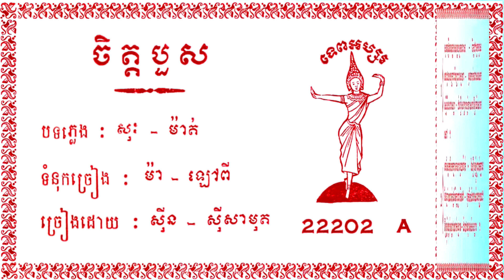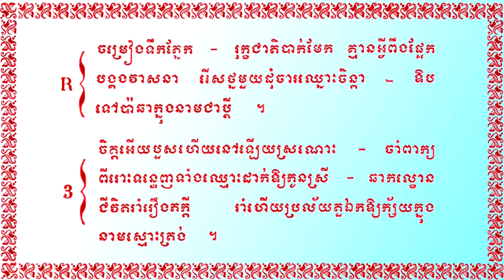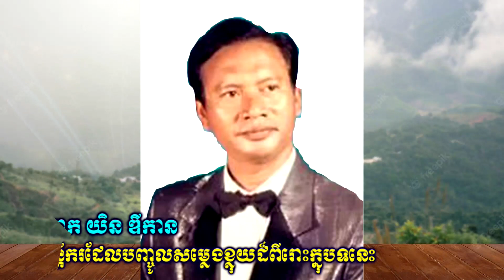1969 កំណើតបទ ចិត្តបួស ស្នាដៃ ម៉ាឡៅពី ច្រៀងដោយ សុះម៉ាត់ - ថតចូលថាសឆ្នាំ 1973 ច្រៀងដោយ ស៊ីនស៊ីសាមុត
1969 កំណើតបទ ចិត្តបួស ស្នាដៃលោក ម៉ាឡៅពី ច្រៀងដោយលោក សុះម៉ាត់
ថតចូលថាសឆ្នាំ 1973 ច្រៀងដោយលោក ស៊ីនស៊ីសាមុត
ខ្លឹមសារនៃវីដេអូនេះគឺ៖
បទ៖ ចិត្តបួស
ឆ្នាំ១៩៦៩ គឺ៖
និពន្ធទំនុកច្រៀងដោយ៖ ម៉ា ឡៅពី
និពន្ធបទភ្លេងដោយ៖ សុះ ម៉ាត់
ច្រៀងផ្សាយតាមវិទ្យុជាតិដោយ៖ សុះ ម៉ាត់
ដឹកនាំ និងសម្រួលភ្លេងដោយ៖ ស្វាយស
ឆ្នាំ១៩៧៣ គឺ៖
និពន្ធទំនុកច្រៀងដោយ៖ ម៉ា ឡៅពី
និពន្ធបទភ្លេងដោយ៖ សុះ ម៉ាត់
ច្រៀងដោយ៖ ស៊ីន ស៊ីសាមុត
ថតចូលថាសទេពអប្សរ ឆ្នាំ១៩៧៣
សម្រួលតន្រ្តីដោយលោក៖ មែរ ប៊ុន
កូតវីយូឡុងដោយលោក៖ អ៊ុំ ដរ៉ា
ផ្លុំខ្លុយដោយលោក៖ យិន ឌីកាន
បទនេះជាប្រវត្តិស្នេហាឈឺចាប់របស់លោក ម៉ា ឡៅពី ជាមួយនាង ចិន្តា។
អត្ថាធិប្បាយដោយ៖ អាង សុផល
វីដេអូដោយ៖ មង្គលសេវេន
ប្រភព៖ សេងតារា និងផ្សេងៗ

វីដេអូអប់រំមានច្រើនដូចជា៖
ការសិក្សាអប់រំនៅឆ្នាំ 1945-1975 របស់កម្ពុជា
ការសិក្សានៅសម័យអាណានិគមនិយមបារាំង
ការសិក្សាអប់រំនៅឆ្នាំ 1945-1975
ការសិក្សាអប់រំនៅឆ្នាំ 1975 ដល់បច្ចុប្បន្នរបស់កម្ពុជា
អធិការកិច្ចអប់រំនៅកម្ពុជាសម័យអាណានិគមនិយមបារាំង
អធិការកិច្ចអប់រំនៅកម្ពុជា
អធិការកិច្ចអប់រំ
ក្របខ័ណធានាគុណភាពអប់រំនៅកម្ពុជា
ធានាគុណភាពអប់រំនៅកម្ពុជា
គុណភាពអប់រំនៅកម្ពុជា
មូលដ្ឋានគតិយុត្តសម្រាប់ធានាគុណភាពអប់រំ
គ្រួសារ និងការងារ
សេដ្ធកិច្ចគ្រួសារ
ការគ្រប់គ្រង
ការដឹកនាំ
ផ្នត់គំនិតអ្នកមាន
ផ្នត់គំនិតអ្នកជំនួញ
ផ្នត់គំនិតនៃភាពជាអ្នកដឹកនាំ
ក្បួនរកស៊ី
លិខិតរដ្ធបាលនានា
គំនិតគួរពិចារណា
ទស្សនៈអប់រំ
ចំណេះដឹងទូទៅ
ប្រវត្តិសំខាន់ៗនៃពិភពលោក
លុយ
សិល្បះ
តន្រ្តី
ព័ត៌មាន
ចំណេះដឹងការងារ
រាល់វីដេអូត្រូវបានផលិតសម្រាប់ជំនួយផ្នែកចំណេះដឹង ហើយក៏មានការបន្ថែមព័ត៌មានល្អៗពីសំណាក់វីដេអូរបស់បណ្ឌិតល្បីរបស់កម្ពុជា។ ខ្ញុំបាទ អាង សុផល សង្ឃឹមនិងជឿជាក់ថាលោកអ្នកនឹងពេញចិត្ត។
Curriculum Studies
Legal basis for quality assurance
Business idea
Business Cambodia